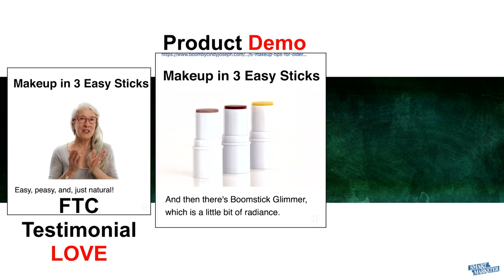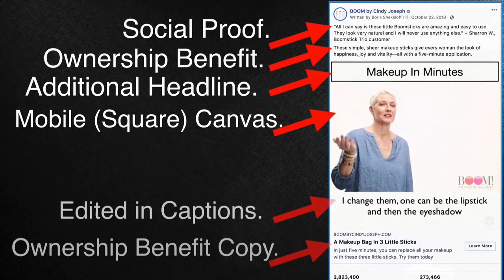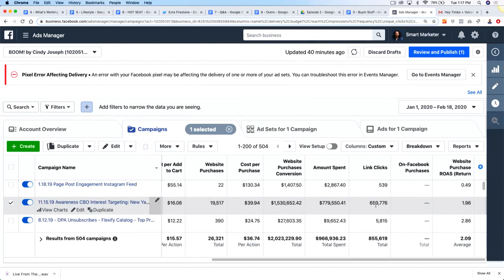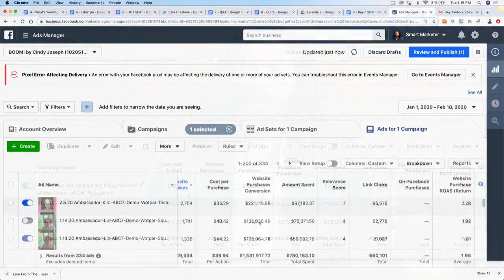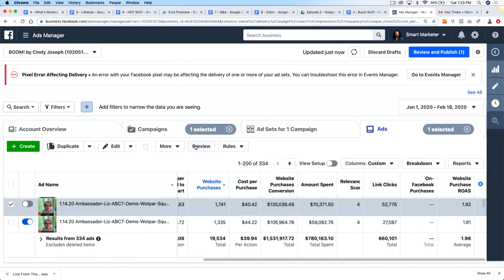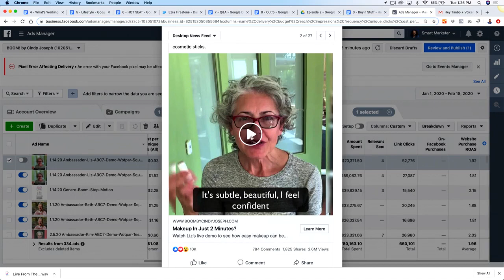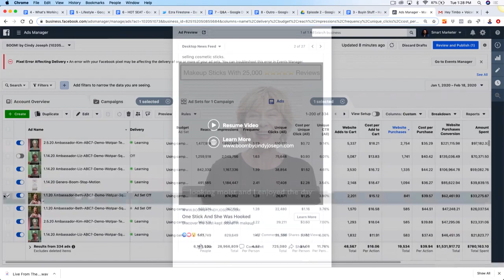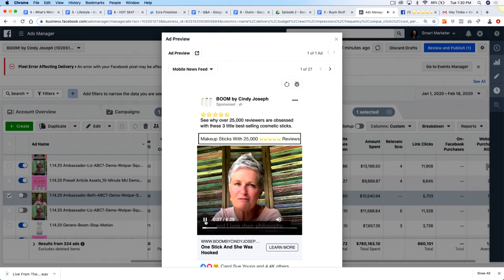“Love-Demo-Love” Video Ad Formula (What’s Working Now?)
Welcome to a new episode of... WHAT’S WORKING NOW?. 🥳

Learn why the “Love-Demo-Love” Video Ad Formula is the perfect piece of top-of-funnel content and one of the best ads we’ve ever used
In WHAT’S WORKING NOW?, I choose a rock-solid marketing strategy from one of my brands and show you how to use it in your business.

One of the most important parts of marketing is how you get people’s attention: the videos and images you put in front of them to get them to know about you.

Well, video ads are the perfect piece of top-of-funnel content, and “Love-Demo-Love” is probably the most effective template we’ve ever discovered.

(It generated over $1.5 million for this brand in the last 45 days, with some of the lowest CPAs we’ve seen in years).

In this episode, I show you:
📺 Why the “Love-Demo-Love” is perfect for video ads
🎯 The specific Facebook ads that are working for us in 2020
👍 How to use this ad formula in your brand
Check out the full post and more segments from LIVE FROM THE INTERNET
on the Smart Marketer blog: